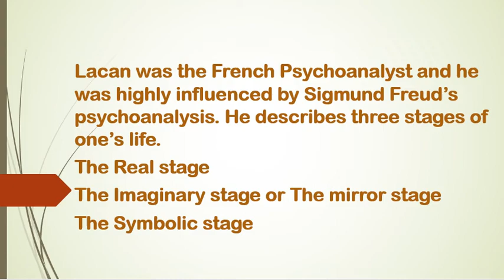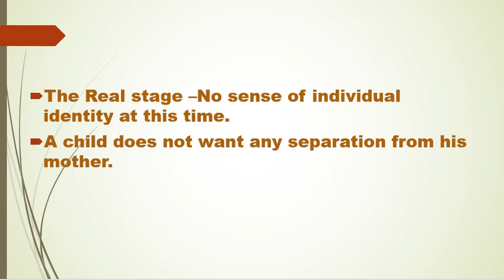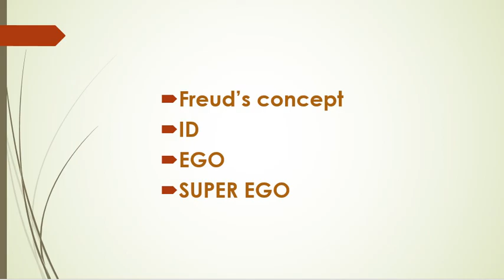JACQUES LACAN|THE REAL STAGE | THE MIRROR STAGE /THE IMAGINARY STAGE | THE SYMBOLIC STAGE| IN HINDI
HELLO EVERYONE !
IN THIS VIDEO YOU WILL GET TO KNOW ABOUT THE THREE STAGES OF DEVELPOMENT DESCRIBED BY LACAN . THESE STAGES ARE THE REAL STAGE, THE MIRROR STAGE OR THE IMAGINARY STAGE OR THE SYMBOLIC STAGE. YOU WILL ALSO GET TO KNOW ABOUT SIGMUND FREUD'S ID ,EGO AND SUPEREGO.
HOW LACAN PRESENTS THAT STAGE WHEN A CHILD DEVELOP SELF IDENTITY ?
WHAT IS THE REAL STAGE ?
WHAT IS MIRROR STAGE?
WHAT IS IMAGINARY STAGE ?
HOW LACAN DIVIDED THESE STAGES ACCORDING TO THE AGE ?
WHAT IS SIGMUND FREUD'S CONCEPT ?
WHAT IS ID ,EGO AND SUPEREGO ?
SO WATCH THIS COMPLETE VIDEO AND GET THE ANSWERS OF ALL THESE QUESTIONS .